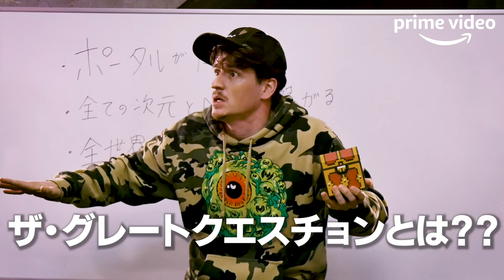アマプラで配信中「The Benza 」シリーズ２ １５秒 CM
「The Benza 」シリーズ２

アマプラで配信中！！！

東京のアパートでルームシェアをして暮らす外国人のクリスとカイル。平穏で申し分のない毎日を送る2人だが、ある日自宅のトイレのToilet Seat（便座）が壊れてしまう。

一体何があったのか。Toilet Seat（便座）はどこで買えるのか。そしてToilet Seat（便座）は日本語で何と言うのか。ファイナルベンザの意味と世界の終わりがどう関係しているのか。

さあ、2人と一緒にスーパーウルトラリアルコメディックアドベンチャーへ出かけよう。

キャスト：クリス・マッコームス,　カイル・カード, 白いんこ,　川畑誠仁, 　野口径, ヤンニ・オルソン, リー・ミン・クック、今井孝祐、池田香織
アレクサンダー・ハンター、マックスウェル・パワーズ、アンダーソン静香

Cast: Christopher McCombs, Kyle Card, Haku Inko, Janni Olsson, Masahito Kawahata, Lee Min Kuk, Michiko Noguchi, Kaori Ikeda, Maria Papadopoulou, Maxwell Powers, Shizuka Anderson, and Kosuke Imai